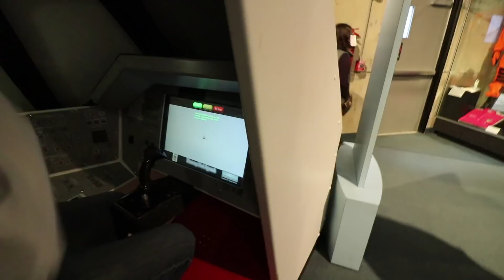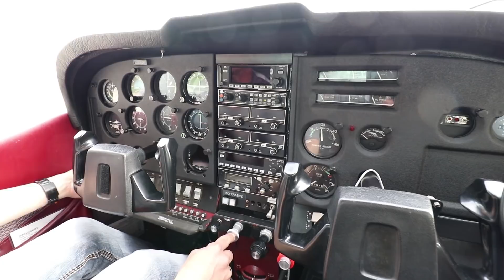2017 Rewind!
What an amazing year! I am so grateful that I get to share all of these awesome experiences with you guys!